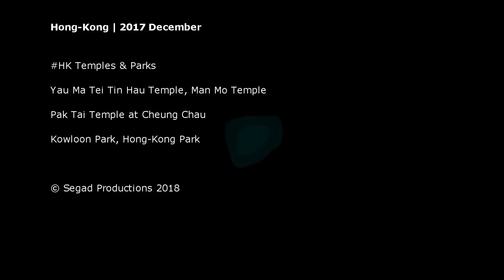Hong Kong Temples & Parks - Trailer 4.HD 1080p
Yau Ma Tei Tin Hau Temple, Man Mo Temple, Pak Tai Temple at Cheung Chau. Kowloon Park, Hong-Kong Park.
[2017 December]
今朝有酒今朝醉才，明日愁来明日忧。